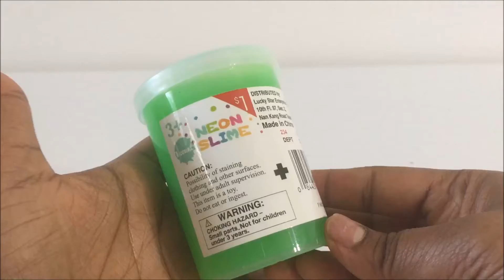DIY Color Changing Meshball! Squishy Stress Ball!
In this video, we made a meshball that changes its color when squeezes! It is super easy and super relaxing stress ball.